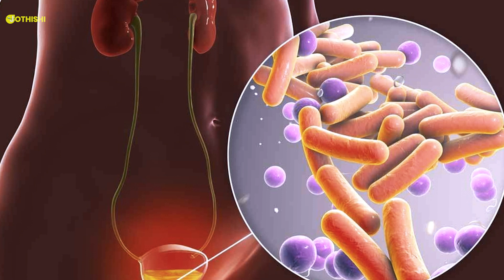Moon Mahadasha | Introduction | Effects and Importance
One of the most significant planet among all the planets in the Solar System is the Moon. Moon Mahadasha is the period that bestows special effects on the lives of human beings. Unlike other planets, the moon represents more of innate qualities of the native and is considered the queen among the planets.